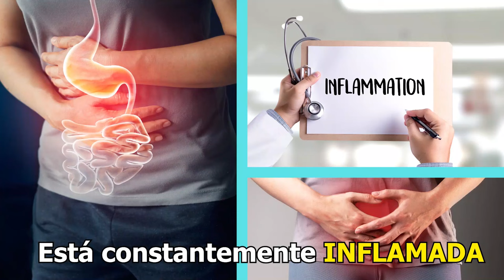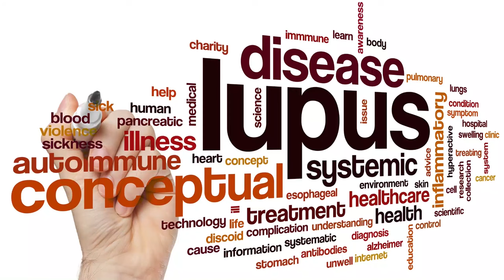✅ ALIMENTOS ANTIOXIDANTES Y ANTIINFLAMATORIOS* [¿Cómo bajar la inflamación?] 💥AUTOINMUNIDAD💥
🔥 Descubre cómo puedes Bajar la Inflamación con Alimentos Antioxidantes y Antiinflamatorios🔥

¡Bienvenidos a nuestro video sobre los alimentos antiinflamatorios y antioxidantes más poderosos! Si estás buscando una manera natural de combatir la inflamación y fortalecer tu sistema inmunológico, ¡estás en el lugar correcto!

➡️En este video, el Dr. Ernesto Zavala, médico reumatólogo 👋, te explica en detalle todo sobre los ALIMENTOS ANTI INFLAMATORIOS y ANTIOXIDANTES más efectivos y cómo puedes incluirlos en tu dieta diaria. Descubre qué alimentos son ricos en antioxidantes y antiinflamatorios, cómo ayudan a prevenir enfermedades y mejorar tu salud en general.

¡No te pierdas esta oportunidad de aprender más sobre un estilo de vida saludable y equilibrado ¡Asegúrate de darle like y suscribirte a nuestro canal para más contenido de salud y bienestar!"
¿Tienes dudas sobre tu diagnóstico? ¿Buscas una segunda opinión? ¿Necesitas que traten y te EXPLIQUEN sobre tu enfermedad?... Esto es para ti 🙌.
📲Teleconsultas para pacientes del extranjero, provincias o que requieran una atención desde la comodidad de su HOGAR 👋.